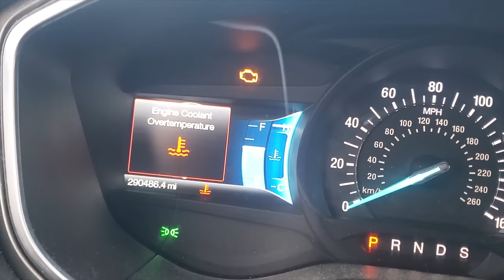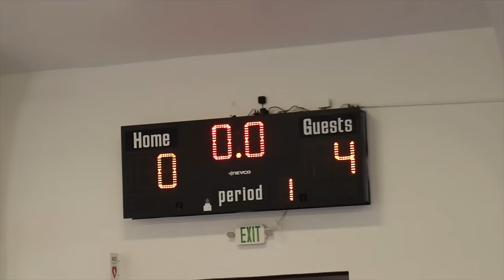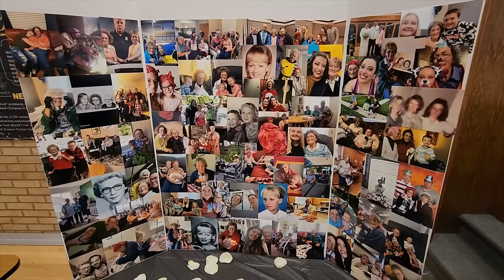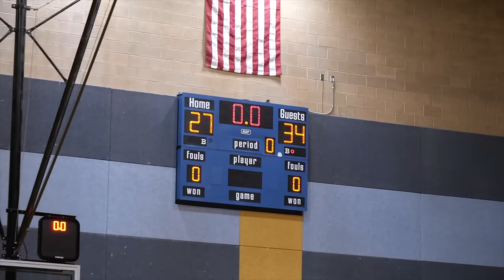5 AWESOME BASKETBALL AND SOCCER GAMES IN 1 DAY!!! 🏀⚽️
10.